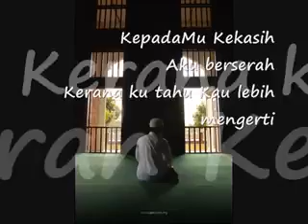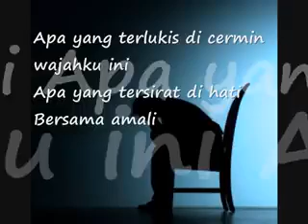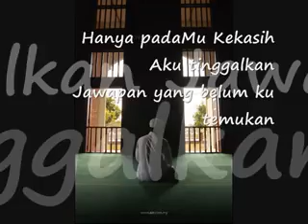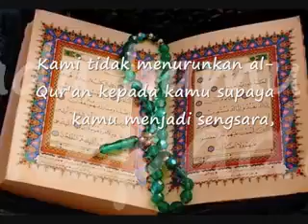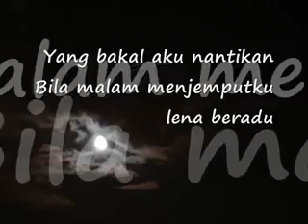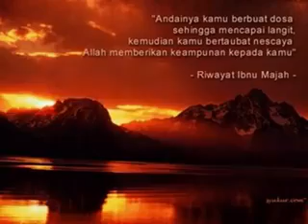Padamu ya allah aku memohon